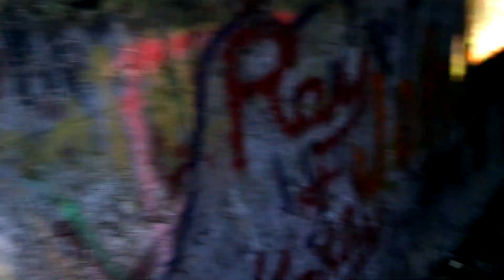Aldridge sawmill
Abandoned sawmill in jasper county Texas. Built in the early 1900s and abandoned close to the 1930s. Burnt down due to possible arson several times. Now a historical site graffiti and all